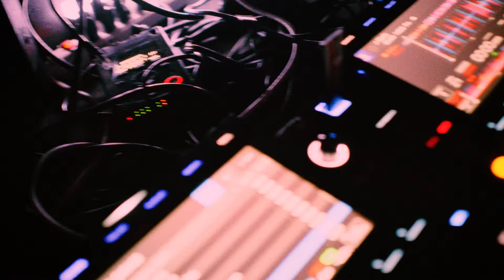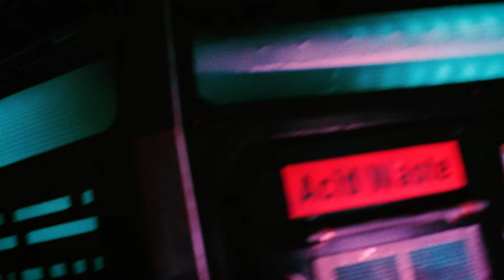Indigogh LIVE at ThumpTown 2022 (FULL SET) 4K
Indigogh LIVE at ThumpTown 2022,

A Shaun Stander Film. @standerfilm @shaun_stander

ThumpTown 2022 Official Afterfilm 4K.
A Never Better Entertainment Production.

ThumpTown Music Festival Producers:

Mike Goyert, Ingrid Libera, Scott Phelan, Alyssa Delucry, Shaun Stander, Mitch Bax, Jackson Dimnik, Heather Nicoll, Kristy Klaiber and Jeff Zwicker.
Special Support from Dylan Mackenzie, Phoenix Simon, Christy Caplain and SO MANY MORE
Visuals by Kinotropy.

Thank You to Altitude Music Festival and to all the Loyal Raving Fans!